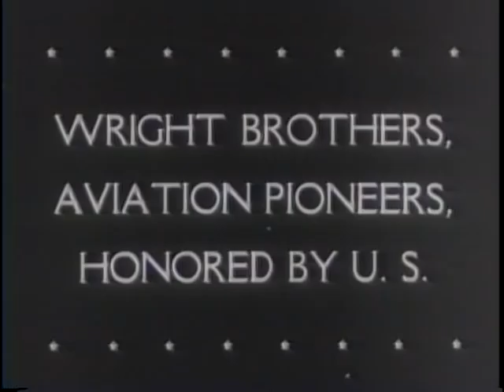NOVOROSSISK RECAPTURED BY SOVIET FORCES [ETC.]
NOVOROSSISK RECAPTURED BY SOVIET FORCES [ETC.] - National Archives and Records Administration 1943 - ARC 38990, LI 208-UN-83 - DVD Copied by Thomas Gideon.  Series: Motion Picture Films from "United News" Newsreels, compiled 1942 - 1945.  Part 1, Russian troops enter the city by land and sea after a naval and aerial bombardment and capture it after intense street fighting. Part 2, the Wright brothers fly at Kitty Hawk, North Carolina. Gen. Arnold honors Orville Wright in a Washington, D.C. ceremony. Shows Air Force planes in flight. Part 3, shows President Roosevelt and his family at Hyde Park. Part 4, boys learn seamanship at an Australian merchant marine academy. Part 5, Winston Churchill reviews Iranian and allied troops in Teheran. Part 6, Mitchell bombers are loaded and bomb New Guinea and New Britain.